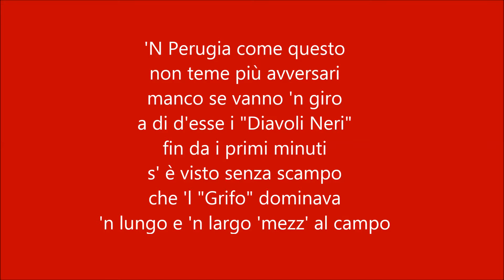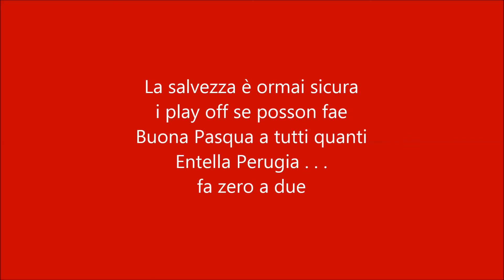Rocosintesi Entella Perugia con testo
Rocosintesi "Entella Perugia" Musica e testo di Giovanni Toccaceli
(Roco)